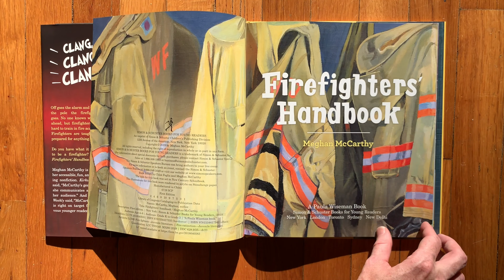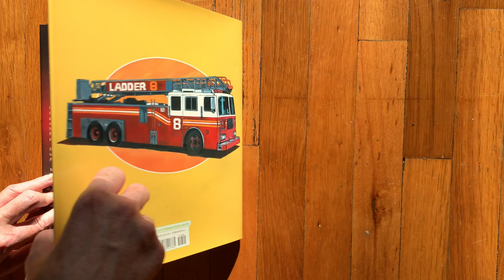Preview of Meghan McCarthy's picture book Firefighters' Handbook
Firefighters' Handbook is a picture book for kids that illustrates what kind of training and tests a firefighter must do and pass to become a firefighter. It illustrates fire trucks and engines and explains what they are used for, the equipment a firefighter caries and wears, and the day to day routine of a firefighter on duty.